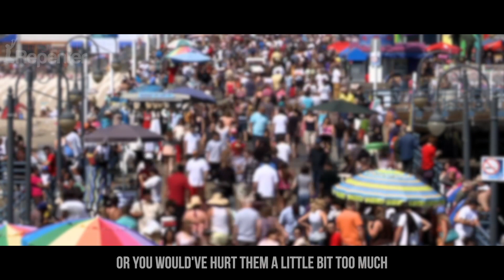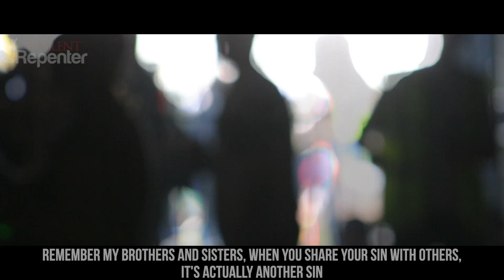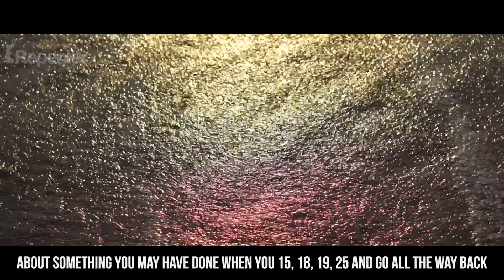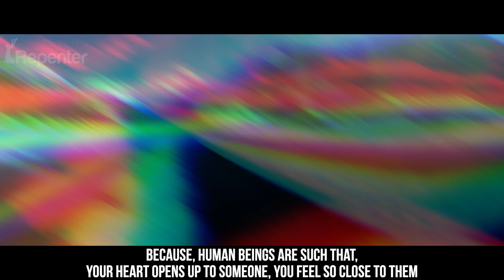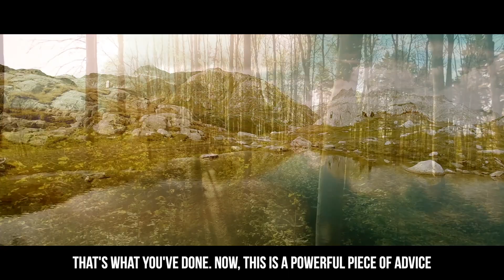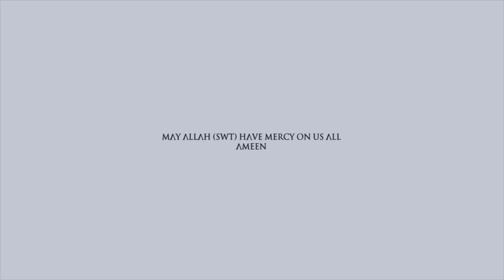Why You Shouldn't Share Everything With Your Friends | The Silent Repenter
Mufti Menk talks about how problems can occur from giving away too much information about yourself to others.